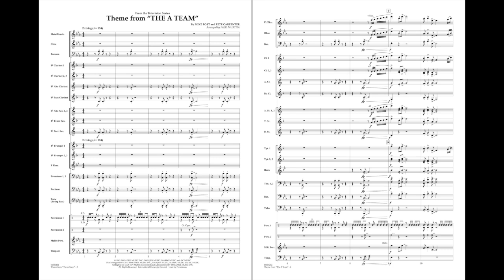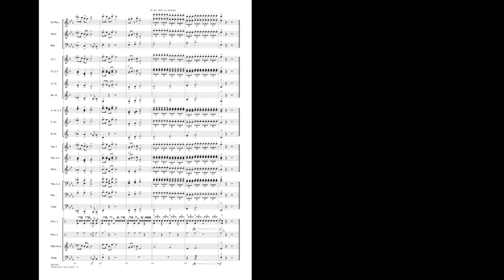Theme from The A-Team arranged by Paul Murtha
Featured in the popular TV series from the '80s, and brought back for the recent motion picture, here is the iconic theme song in a hard-hitting arrangement by Paul Murtha. Sure to be enjoyed by audiences of all ages.
HL04001261
HL04001262